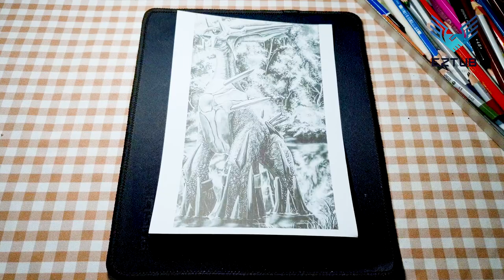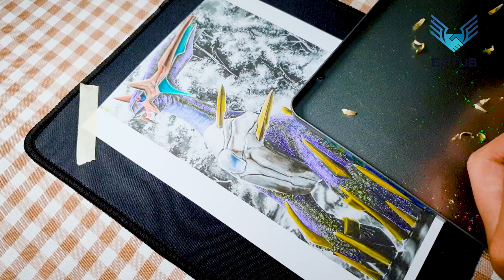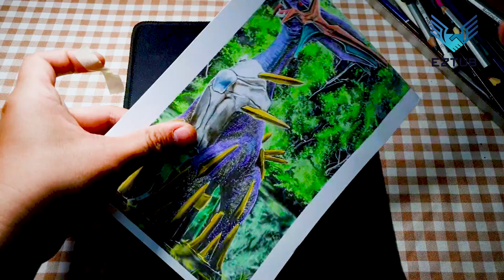Master the Art of Realistic Coloring | Create Coloring an Incredible Dialga Poster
"Master the Art of Realistic Coloring: Create Coloring an Incredible Dialga Poster," a captivating project that allows you to unleash your creativity and immerse yourself in the world of realistic coloring. Dive into the captivating realm of Pokémon as you bring Dialga, the legendary Steel/Dragon-type Pokémon, to life with vibrant hues and stunning details.

This coloring project is designed to help you master the art of realistic coloring techniques. You will embark on a journey of shading, blending, and highlighting, transforming a black-and-white poster of Dialga into a breathtaking masterpiece. With each stroke of your colored pencils or markers, you will breathe life into this majestic Pokémon, capturing its power and grandeur.

As you begin, take the time to study Dialga's intricate details—the sharp edges of its body, the metallic sheen of its scales, and the fiery aura emanating from its core. Carefully analyze the shading and lighting effects, and plan your color choices accordingly. This project serves as an opportunity to sharpen your observation skills and develop a keen eye for capturing realism in your artwork.

Delve into the world of color theory as you select a palette that showcases Dialga's essence. Experiment with different shades of blues, purples, and grays to evoke the majestic aura of this legendary Pokémon. Explore techniques such as layering, blending, and burnishing to achieve smooth gradients and realistic textures, ensuring that Dialga's presence leaps off the page.

Take your time as you navigate this coloring adventure. Allow yourself to get lost in the process, focusing on each intricate detail and relishing in the satisfaction of bringing Dialga to life. Let your creativity guide you as you make artistic choices, adding your personal touch to this legendary creature.

Once completed, your colored Dialga poster can be proudly displayed on your wall, becoming a testament to your mastery of realistic coloring techniques. It will serve as a reminder of your dedication and artistic growth, showcasing the beauty and power that can be achieved through coloring.

"Master the Art of Realistic Coloring: Create Coloring an Incredible Dialga Poster" is not just a project; it's an invitation to explore your artistic potential and immerse yourself in the enchanting world of Pokémon. So grab your coloring tools, unleash your imagination, and embark on this captivating coloring journey as you breathe life into Dialga, one stroke of color at a time.